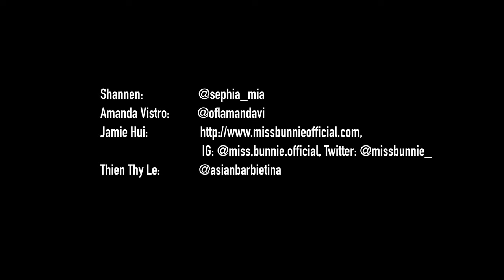BTS Gary Wong Photography Wekfest 2019